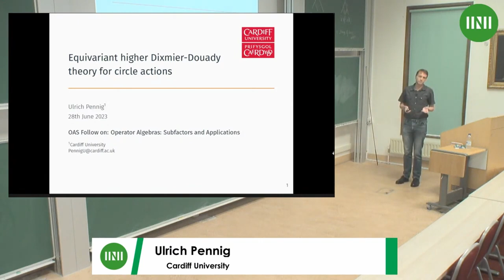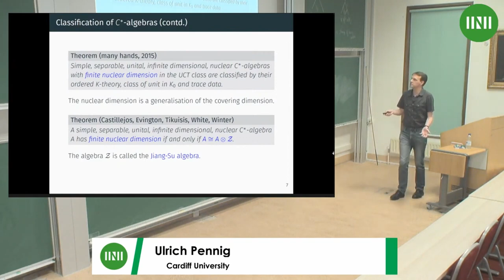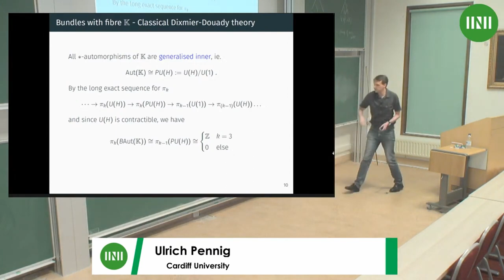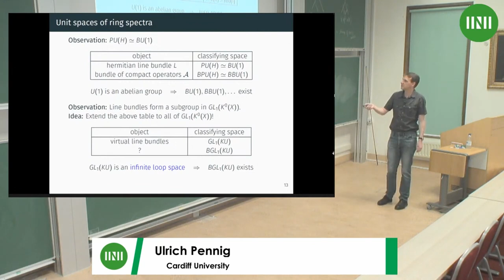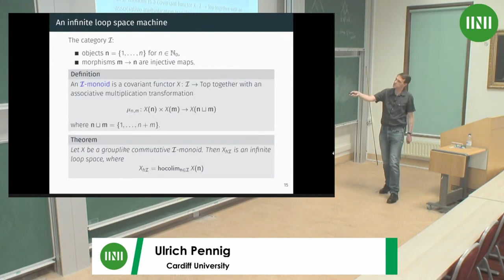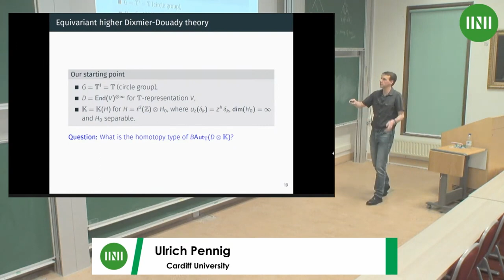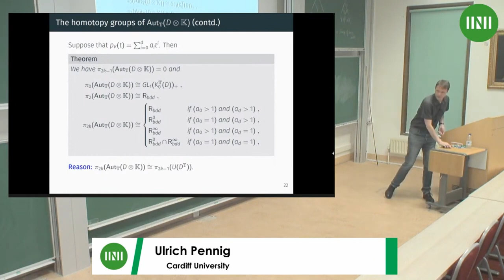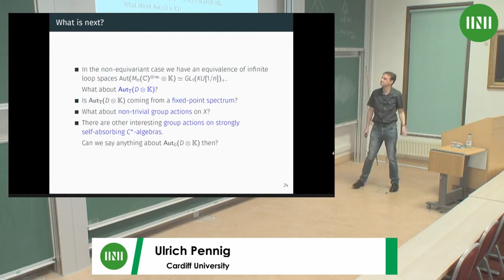Dr. Ulrich Pennig | Equivariant Higher Dixmier-Douady Theory for Circle Actions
Speaker(s): Dr Ulrich Pennig (Cardiff University)

Date: 28 June 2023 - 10:00 to 11:00
Session Title: Equivariant Higher Dixmier-Douady Theory for Circle Actions
Event: [OASW05] OAS Follow on: Operator Algebras: Subfactors and Applications

Continuous fields of operator algebras have found applications in various different areas: among them representation theory, index theory, twisted K-theory and conformal field theory. While the classification of all continuous fields of simple C*-algebras over a topological space is out of reach, section algebras of locally trivial bundles provide a family that is open to classification by methods from homotopy theory. Recently, such bundles also appeared in the classification of group actions on C*-algebras. In joint work Marius Dadarlat and I showed that classical results by Dixmier and Douady generalise to the much larger family of bundles with fibres isomorphic to stabilised strongly self-absorbing C*-algebras. Applications in twisted K-theory revealed interesting examples of equivariant bundles, which motivates the question whether the classification also has an equivariant counterpart. As a starting point for a programme in this direction David Evans and I looked at circle actions on infinite tensor products of matrix algebras and proved that a lot of the theory still carries over. I will report on the progress in this direction.